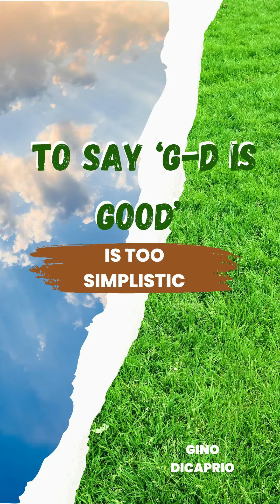To Say ‘G-d Is Good’ Is Too Simplistic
The concept of understanding the Creator.

Start to schedule all of your posts.